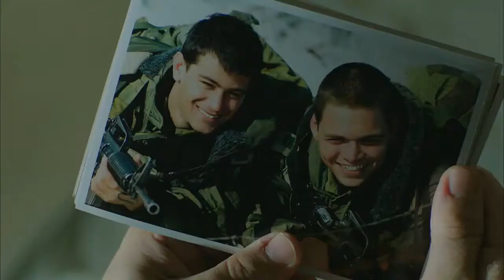Yossi Trailer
Yossi is a 2012 Israelian drama romance film directed by Eytan Fox and has a screenplay written by Itay Segal.